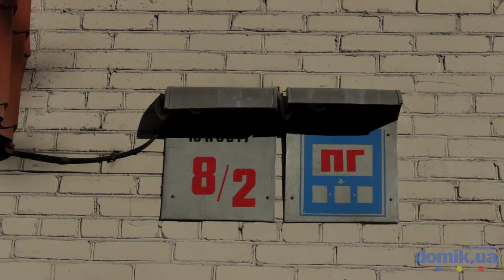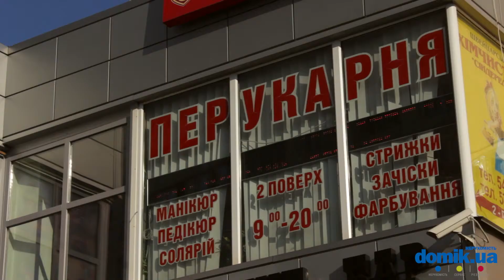Юности, 8/2 Киев видео обзор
Улица Юности, 8/2.
Кирпичный 14-этажный дом 1998 года постройки. В доме одно парадное. Вход в него в хорошем состоянии, работает консьерж. Установлен домофон. Во дворе чисто. Есть охраняемая парковка. Через дорогу большая спортивная площадка с тренажерами и новый стадион. Напротив дома специализированная гимназия. Недалеко аптека, детский сад в соседнем дворе. Поблизости есть парикмахерская и супермаркет «Фора». Состояние дома можно оценить как хорошее.